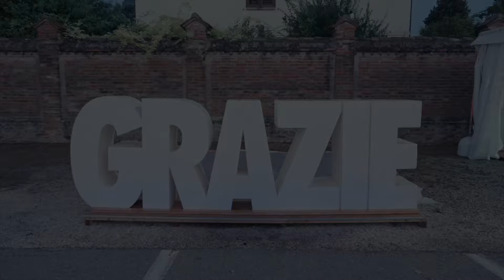La lunga notte dei Madonnari 2024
Grazie di Curtatone (MN)
è un borgo di poche centinaia di abitanti inserito nella Riserva Naturale delle Valli del Mincio. È noto per il suo meraviglioso Santuario e per l’Incontro Nazionale dei Madonnari che ogni anno richiama oltre cento artisti del gessetto provenienti da ogni parte del mondo. I madonnari, con le loro opere di ispirazione sacra disegnate sull’asfalto, rendono il sagrato del Santuario uno straordinario museo a cielo aperto.